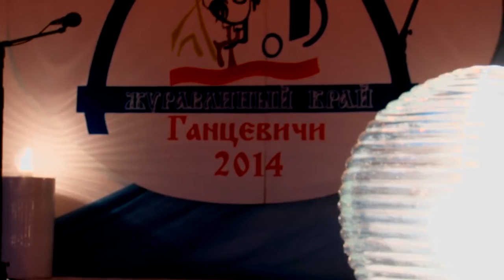[2014.07.25] Журавлиный край 2014 (эпизод 2-й)